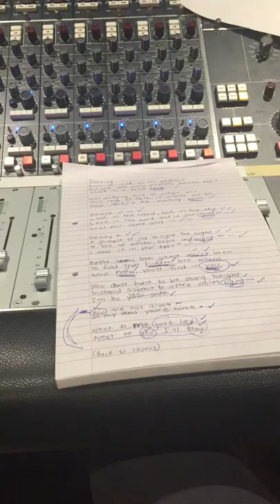Love Star on The Todo A Pulmon Radio Show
Our single Recordarte debuted on the radio show Todo a Pulmon, which you can check out in this clip. We added some pictures and footage from our tour in England and also from recording at Abbey Road.

 Recordarte is the 1st single from Love Star's album "Kissing the Chaos," produced by 16 time Grammy winning producer Thom Russo.

BAND:
Adriana Fernandez - Starla (Vocals)
Will Alves (Guitar)

Song By: Love Star
Song Produced by: Thom Russo